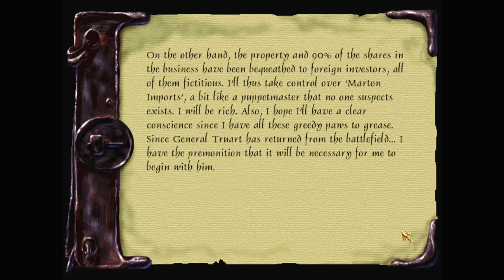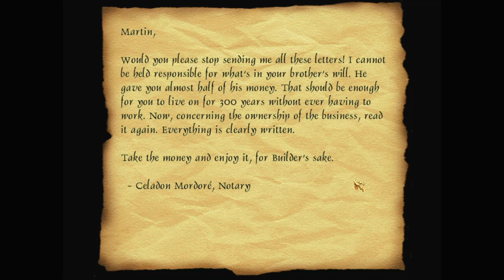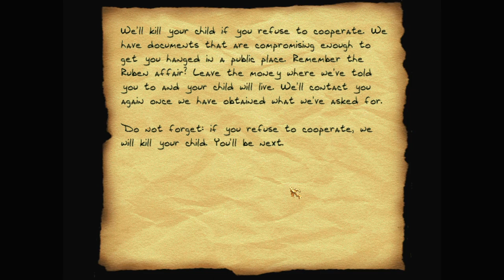Let's play Thief fan missions: Conspiracies in the Dark, episode 2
Conspiracies in the Dark is a Thief 2 fan mission by Ramirez's Old Fat Burrick. Find more details and the download at TTLG